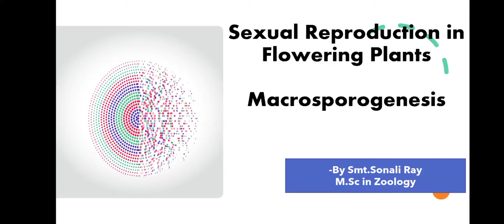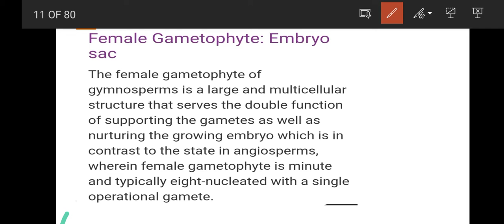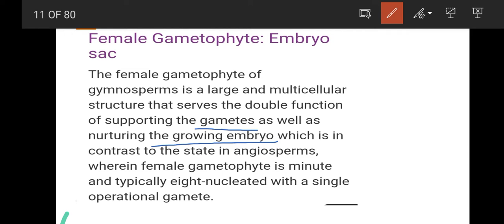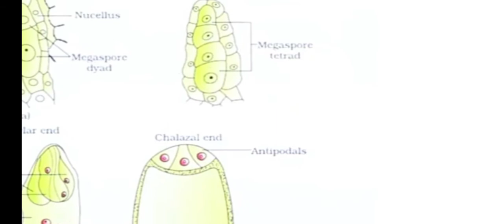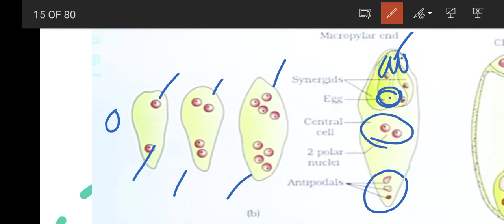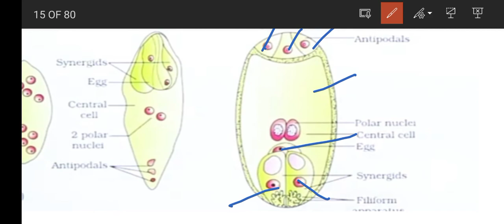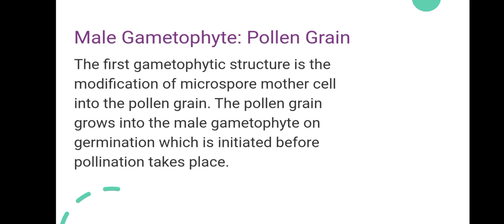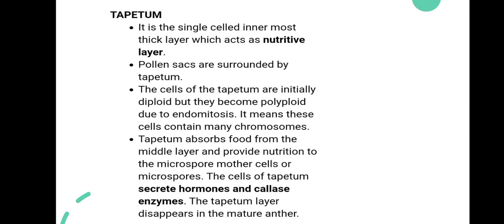Development of Female Gametophyte | Class XII Biology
macrosporogenesis || Macrosporogenesis || Development of Female Gametophyte